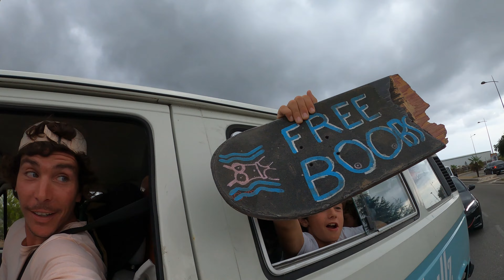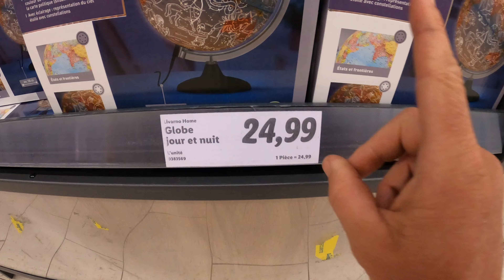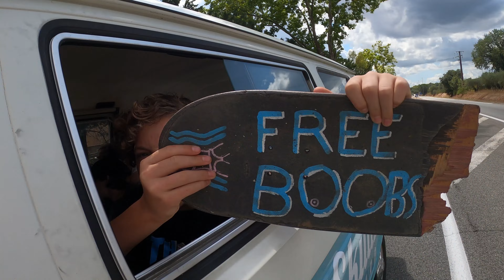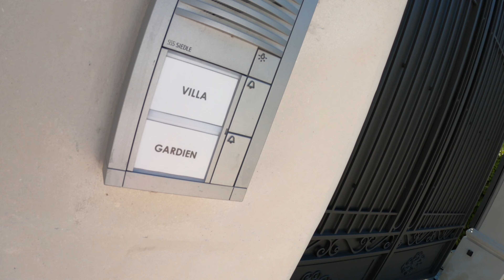On Se Fait Virer De Ce Magasin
C'est l'été ! Viens, on t'embarque en Provence pour une journée avec la team des Skate Camps. Go pour des aventures incroyables !
Max Cherarak @maxxhat  est un coach professionnel diplômé et spécialiste du skateboard.

En Skate Camps il leur montre comment progresser tout en s'amusant ! On profite des Skate Camps avec une équipe de jeunes skaters talentueux pour découvrir les meilleurs spots de Barcelone.

Max exerce depuis plus de 16 ans et coach certains des meilleurs skaters de France. Dans cette vidéo il te montre comment progresser en s'amusant au skatepark. Mon coach Skate

Tout ce que tu vois dans nos vidéos est l’aboutissement d’un travail intense et déterminé.

Avant d’en arriver là il faut commencer par étapes car c’est super important pour apprendre le skate. Dans nos vidéos on te montre comment progresser en s’amusant au skatepark 🤗

Nous c’est @OldSkullzSkateboard rejoins nous pour apprendre et voir du skate comme t’as jamais vu !
Skate Camps, Club de skate, Séjours , Cours de skate et Vidéos.
Pour les skaters, par les skaters.

Depuis 16 ans Old Skullz Skateboard est une communauté de skaters débutants et professionnels à votre service pour s’amuser, s'entrainer, apprendre et débuter en skate ! Bienvenue dans notre univers 🔥

Pour un apprentissage du skateboard facile, rapide et amusant.
Skateboard tutorials - Skate Tutos
Cours de skateboard en ligne

Dans nos vidéos retrouve tes skaters préférés et les champions de France de skateboard : Max Berguin, Tom Martin, Noé Montagard, Julien Puig, Emilie Alexandre, Robin Fournier, Maxx Hat, Antoine Laurent, Skater Player, Max Cherarak, Liam Lefranc, Etienne Turnbull...

⇩ Rejoins nous !

► Notre site internet pour les infos sur les SKATE CAMPS et le CLUB :